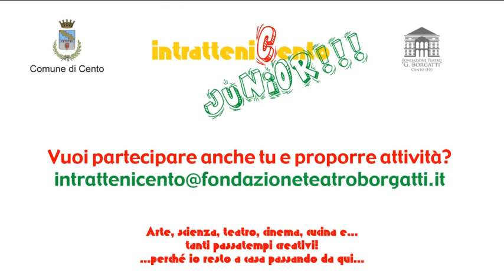IntratteniCento Junior - Superpoteri avrai se il bracciale costruirai!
Creatività con WOW!
Laboratorio per creare un bellissimo bracciale con superpoteri!
Cosa serve: un rotolo di carta igienica, forbici, mais, pasta cruda tipo pennette, brillantini, un pennello, colla vinilica, tempera